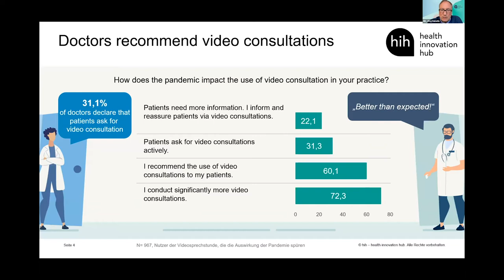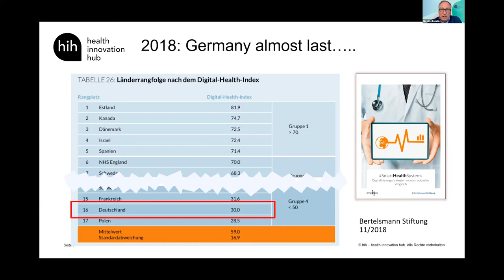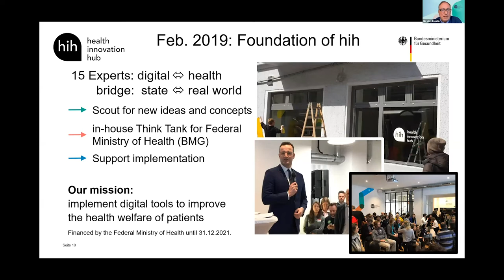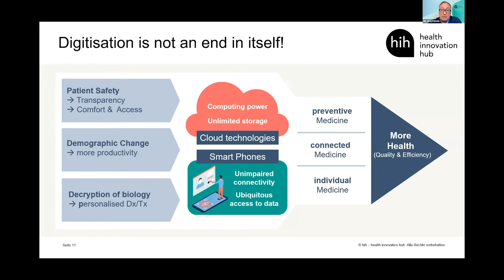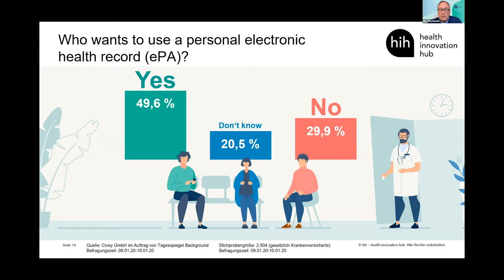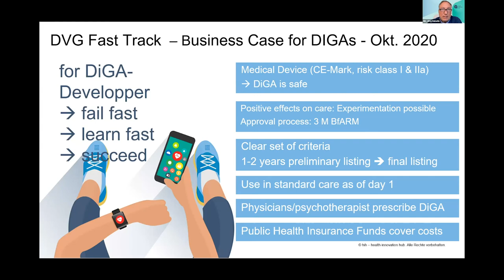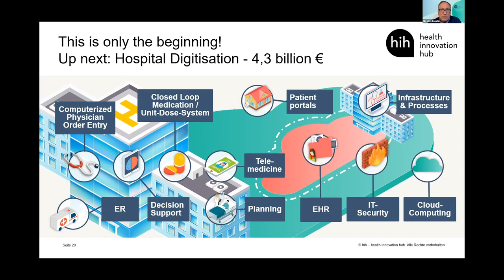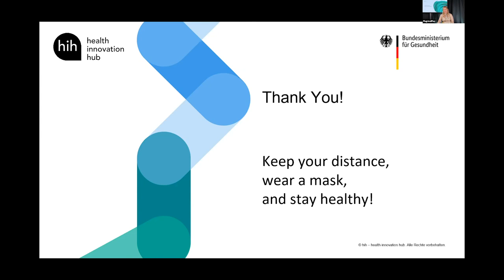Keynote by Jörg Debatin, Chairman of the health innovation hub | Startup Creasphere Batch 5 Kick Off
Find out more about Jörg Debatin and the health innovation hub on their and the online blog